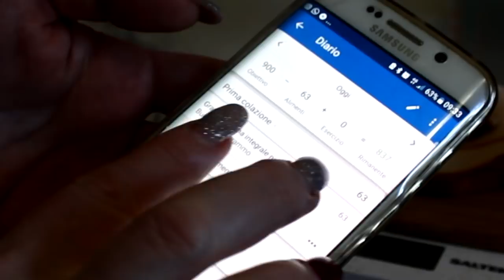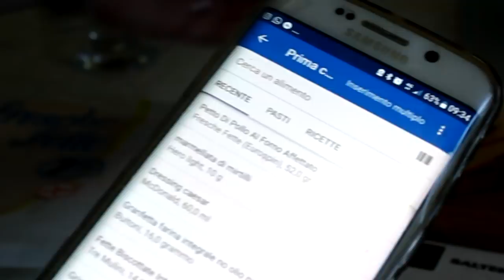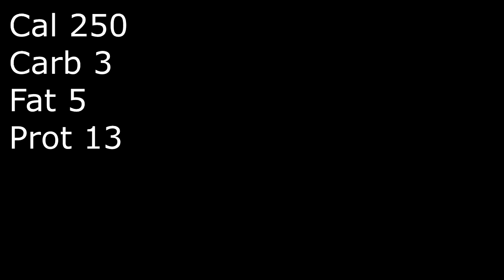Ce Mananc intro-o Zi #1 Dieta Janina -34 de kg / What I Eat In Day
LASA NENE SI TU UN LIKE CA ASA E FRUMOS !

💖Reteta de Pui Cu Curcuma si Iaurt Light o gasesti aici

SAU PUNE CODUL
ROSSELLAG-57F2